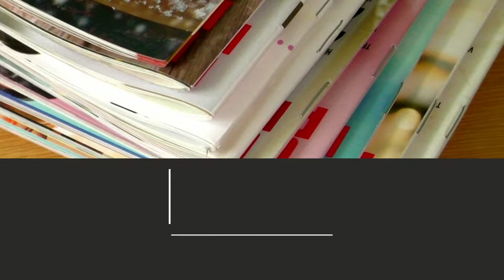Get 200 More Students in 2024 with These Tanzanian School Strategies!